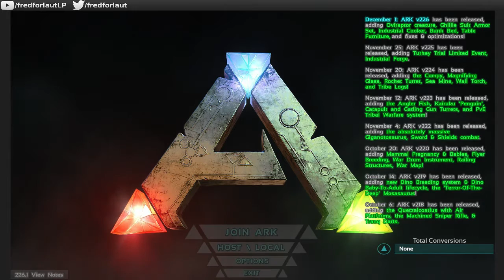ARK - ft. dakieksde - Livestream vom 02.12.15 - 3/3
Dies ist der dritte Teil der Aufzeichnung des Livestreams vom 02.12.15 mit ARK - Survival Evolved

Das Spiel:
ARK Survival Evolved